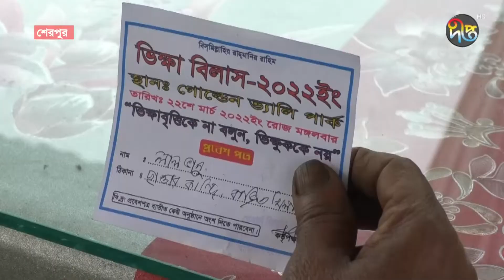শেরপুরে ভিক্ষুকদের জন্য ব্যতিক্রমী পিকনিক আয়োজন | Sherpur | Deepto Entertinment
Deepto TV address:
7/A/GA Tejgaon Industrial Area, Dhaka 1208, BANGLADESH